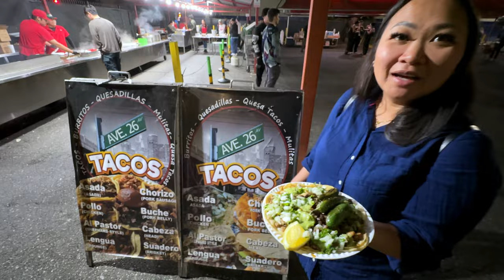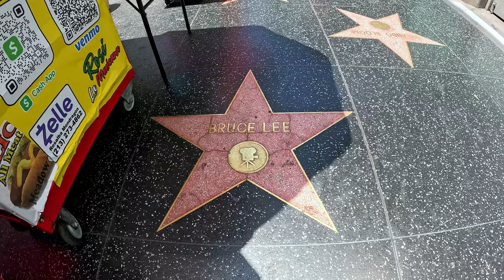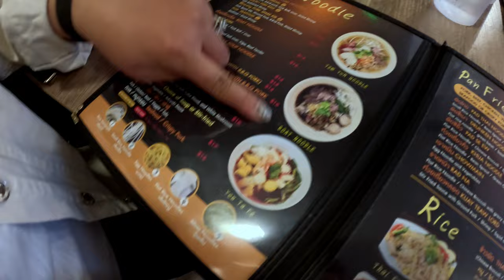First timers in Los Angeles | Where did we go?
We've been to L.A. so many times, BUT it's been a while since we visited touristy areas and did touristy things. So when our friends from out of town visited SoCal for the first time, we took them to the typical must-dos. Too bad we only had 1 full day, but it was still awesome!

TK & Muong
ChaoLee Adventures

Video Chapters:
00:00
00:20 - Intro and Tacos
01:50 - Hollywood Sign and Walk of Fame
04:00 - Santa Monica Pier
06:38 - Venice Canals